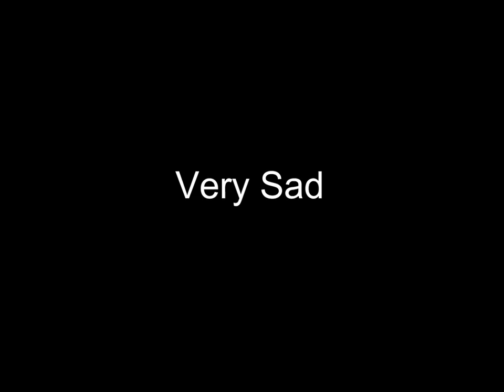My Accident in Sepang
it has been not so luck for me this year for the Scirocco cup.